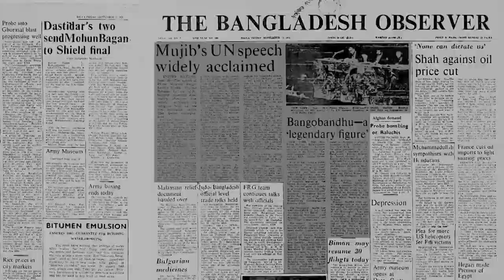25 September Movie